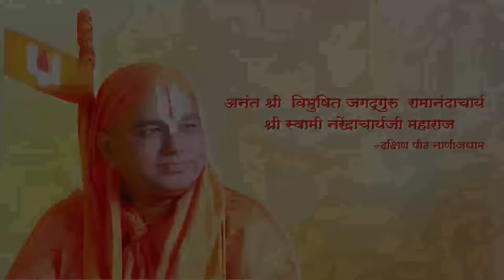गुरुपौर्णिमा वारी उत्सव प्रवचन २०२३ - प.पू. जगद्गुरूश्री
This AV takes us through the spiritually enlighting speech delivered by HH Jagadguru Shree Swami Narendracharyaji Maharaj and his successor HH Kanifanathaji Maharaj on occasion of Gurupornima Wari Utsav.
Let's have a look at the details of the same.